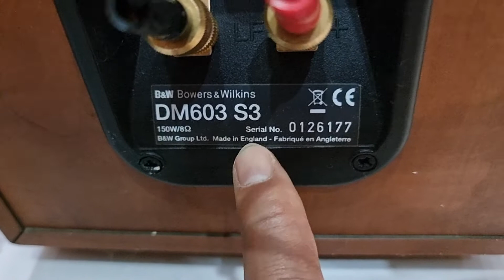LOA B&W DM 603 S3 GIÁ 23.900 - ÂM LY ROTER RA 05 GIÁ 10.800 LH 0822281999-0911169961